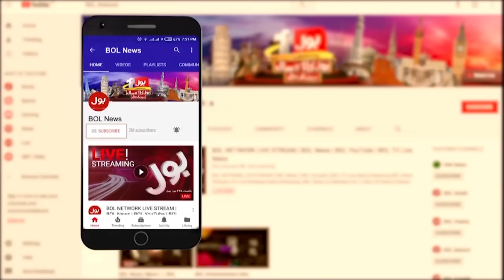Donald Trump Victory in US Elections 2024 | Many Questions Raised | Breaking News